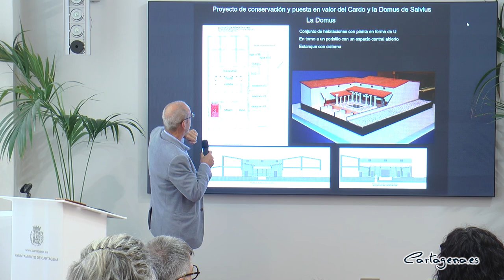El Gobierno propone finalizar los proyectos arqueológicos del Teatro Romano y la casa Salvius con...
El Ayuntamiento quiere aprovechar los fondos europeos para financiar la obra que culminará el proyecto arqueológico del Teatro Romano de Cartagena con la excavación del edificio del pórtico y su musealización. Para ello presentará una propuesta de algo más de 1,8 millones de euros junto al proyecto de la Domus Salvius al programa de mejora de la competitividad y de dinamización del Patrimonio Histórico con uso turístico, según ha anunciado la alcaldesa, Noelia Arroyo.

“Estos fondos reservan hasta 3 millones de euros por destino y eso nos va a permitir ofrecer a nuestros visitantes otro gran yacimiento arqueológico, como la Domus Salvius,  la casa romana que conservamos en el Barrio Universitario y, sobre todo, nos dan la oportunidad de asegurar el proyecto arqueológico de mayor calado de los últimos años en Cartagena que es el de nuestro Teatro Romano”, ha dicho la regidora.

La alcaldesa ha destacado que “hemos reemprendido las excavaciones en el Teatro después de quince años y con este proyecto culminaremos definitivamente la recuperación y la musealización de este monumento, que es el más visitado de la comunicad y el principal símbolo de Cartagena como ciudad patrimonial. La financiación europea nos permitirá abordar de forma simultánea las tres fases en que habíamos dividido la excavación del edificio del pórtico y podremos terminarlas en un plazo que los expertos calculan en algo más de año y medio”.

La convocatoria se dirige a proyectos que puedan ser completados en un plazo de tres años y por eso, el gobierno ha decidido proponer también la Domus Salvius, que es otro de los grandes objetivos arqueológicos de la ciudad y ya tiene un proyecto terminado.

El proyecto, obra del arquitecto Ricardo García, la restauradora Izaskun Martínez y la arqueóloga María Victoria García, “permitirá recuperar la vivienda que se excavó en el año 2003, y que se conserva en el sótano y la planta baja del edificio que se construyó para su musealización y puesta en valor”.

La Domus Salvius es una casa romana de 1.000 metros cuadrados, cuya arquitectura gira en torno a un espacio ajardinado central, presidido por un estanque conectado a una cisterna. Está situada en el Barrio Universitario, concretamente entre las calles Cruces y Alto.